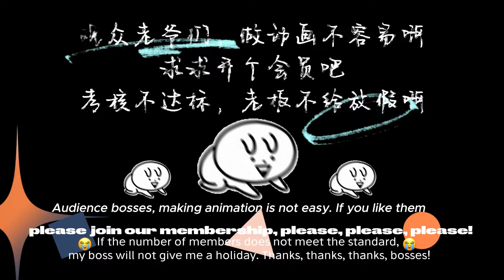💥💥💥【最新来袭】《收徒亿万返还：为师无敌世间》第81集：以雷霆击碎黑暗！ | 白玉来到玄幻世界，绑定了只要赐予徒弟，系统就会数倍返还对应物品的收徒万倍返还系统！热血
成为此频道的会员即可获享以下福利：
00:00 加入Qixiang-YouTube会员 抢先看更多精彩动漫：

【剧情简介】
白玉来到玄幻世界，成为九流门派白玉门的掌门，一醒来就得知宗门面临着即将被天一教合并的厄运，就在此时白玉成功签收了自己的新手福利:绑定了只要赐予徒弟系统就会数倍返还对应物品的收徒万倍返还系统。自此，白玉带领白玉门和他一个个“天赋异禀”的徒弟们，走上了崛起起起起起的道路。"叮!你赠送徒弟白面馒头，触发万倍返还，恭喜你获得一万个白面馒头!"“叮!你赠送徒弟李修的不入流功法《第八套广播体操》，触发万倍返还，恭喜获得神级功法《太玄体术》"多年以后:“白玉大帝自己那么强也就算了，为什么他的徒弟也个个都是同辈修士中的天花板?"“因为我的师尊从来不藏私!"已成各方巨擘的徒弟们自豪地说道.